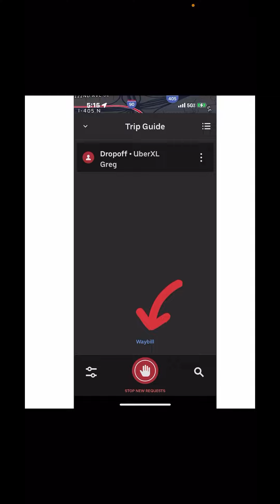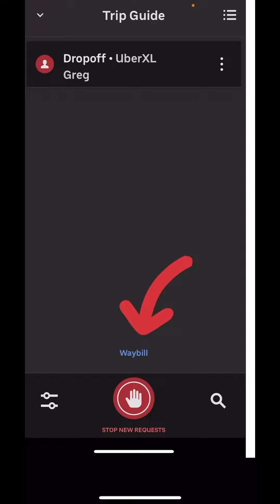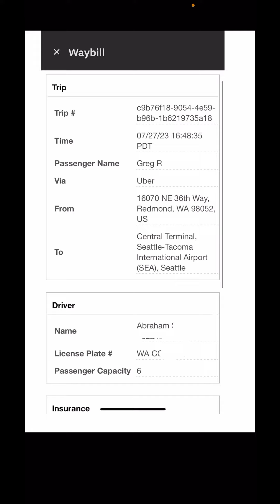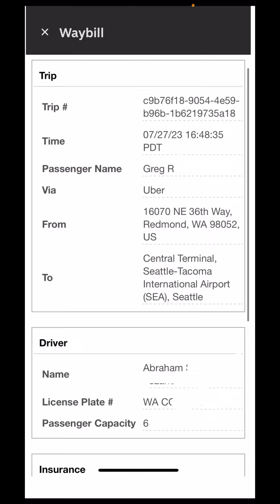COMO FUNCIONA El SEGURO DE UBER en el APP? Míralo aquí 👇